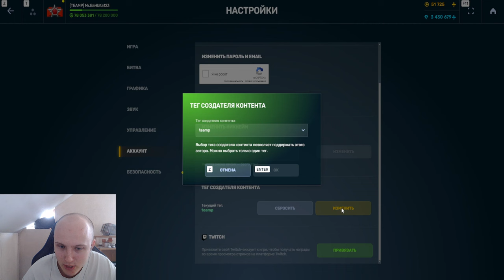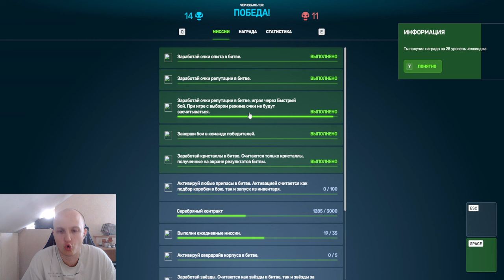ЭТО УЖАС! ТРОФЕЙНЫЙ ФРИЗ СЛАБЕЕ АДРЕНАЛИНА?! ПОЧЕМУ ТРОФЕЙ НАСТОЛЬКО СЛАБЫЙ В ТАНКАХ ОНЛАЙН!